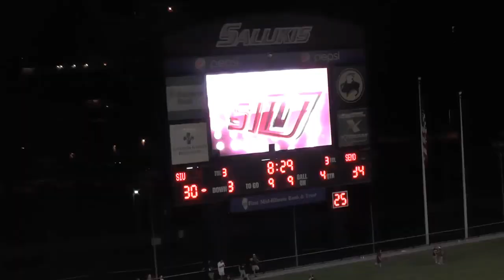Sam Straub | QB | NFL Draft 2019 | 6-4, 240 | SIU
Sam Straub | QB | NFL Draft 2019 | 6-4, 240 | SIU | Cannon Arm, Smart and Accurate